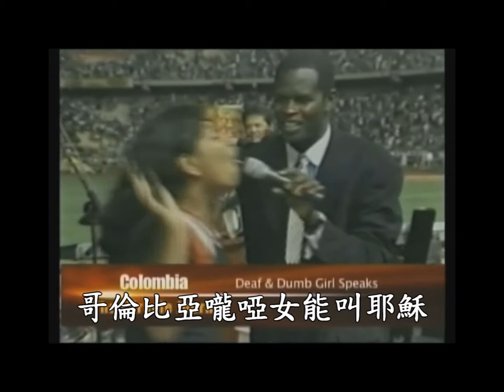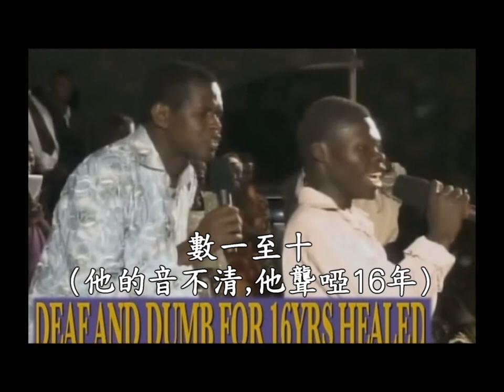簡恩澤Robert Kayanja香港伊館醫治佈道會9月13,14日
帶來非洲烏干達復興的簡恩澤牧師Robert Kayanja將會在2012年9月13及14日,在香港灣仔伊館舉行神蹟醫治佈道會,請在八月聯絡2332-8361索取門票。他在全世界65個國家舉辦神蹟佈道會,有強烈的神的同在和神蹟隨著。從九月12至16日，在新曙光教會也會祈禱峰會，簡牧師將會有關於祈禱的教導，請電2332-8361。